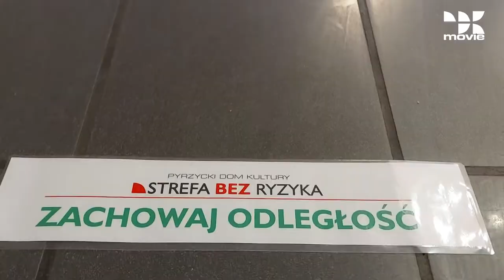powracaMY do GRY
Wszyscy na to czekaliśmy. Wierzymy, że i Wy również. Już od piątku 21maja otwieramy podwoje naszego kina i specjalnie dla Waszego komfortu, gramy aż 3razy w tygodniu (od piątku do niedzieli). Jest jeszcze jedna mała nowość. W tym roku nie zamykamy naszego kina na okres wakacji! Bilety oczywiście do nabycie w kasie, necie lub w biletomacie.  Repertuar na naszej stronie!
Produkcja spotu: Pyrzycki Dom Kultury
W realizacji udział wzięli: Grażyna Starzyńska, Katarzyna Pluta, Ryszard Zgłobicki, Piotr Lasocki.
Montaż i zdjęcia: Romuald Fijałkowski/Rafał Roguszka
Pyrzyce 2021